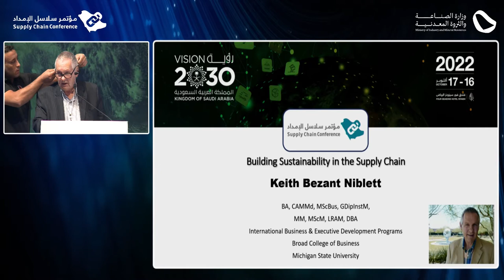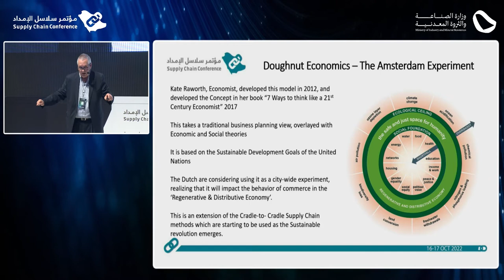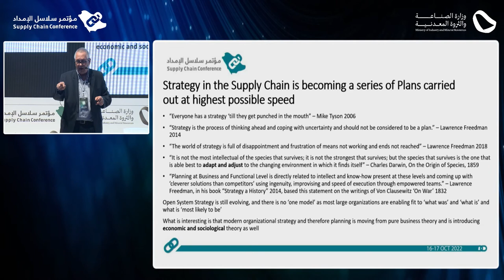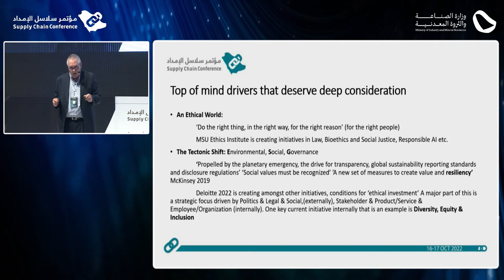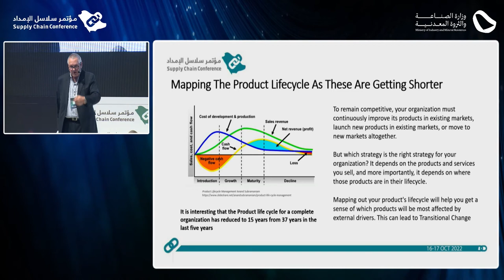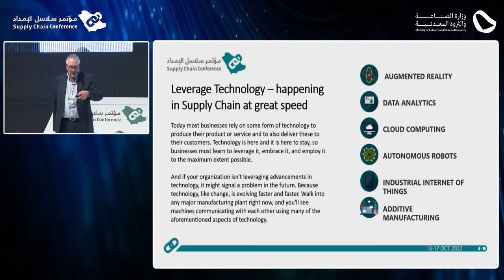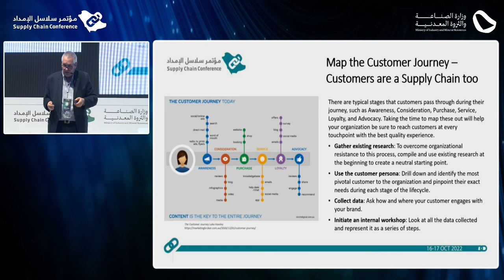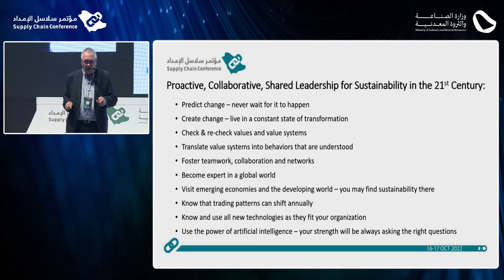Sustainability In Supply Chains Dr. Keith Niblett Associate Director, Executive Development | MSU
Sustainability In Supply Chains Dr. Keith Bezant Niblett l Associate Director, Executive Development  l Michigan State University
الاستدامة  في سلاسل الامداد في ظل الظروف الراهنة يلقيها سعادة الدكتور/  كيث نبلت مساعد الرئيس للبرامج الدولية | جامعة ولاية ميتشيجان الأمريكية
في النسخة الثالثة لمؤتمر سلاسل الإمداد والخدمات اللوجستية في الرياض يوم 16 أكتوبر 2022